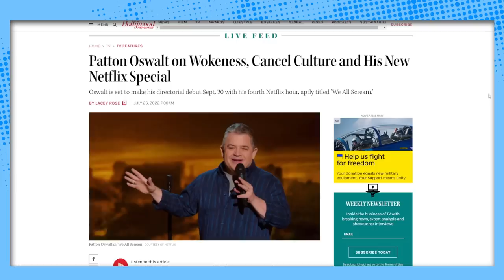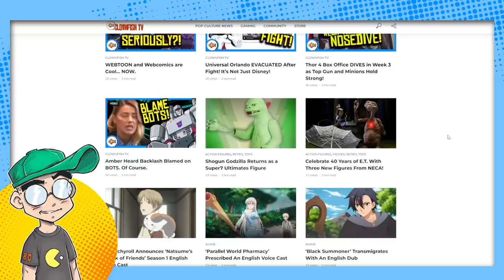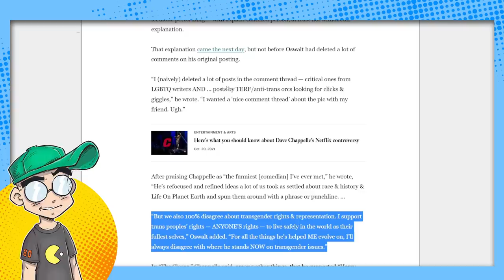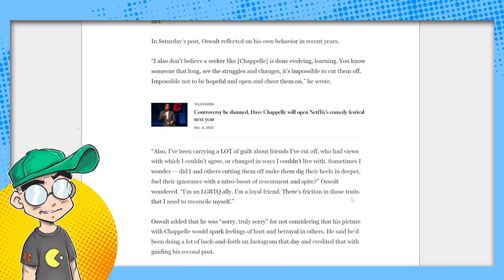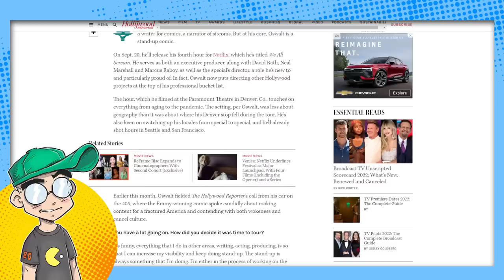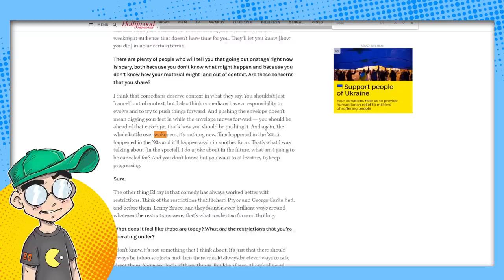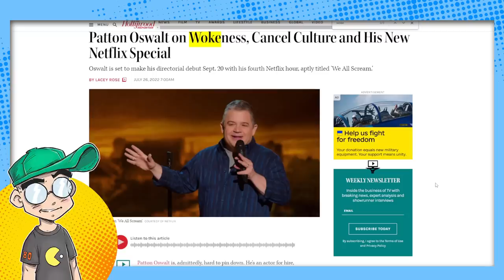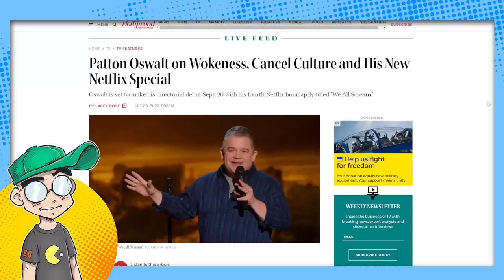Hollywood Will Just Memory Hole 'Cancel Culture' and 'Wokeness.'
Patton Oswalt tiptoes around the subject of Cancel Culture to promote his new Netflix comedy special, after throwing his friend Dave Chappelle under the bus earlier this year. The worst of the age of Hollywood's 'Cancel Culture' and 'Wokeness' is probably over. And the people who actively participated in it will just count on it going down the memory hole. And you know what? It'll probably work.